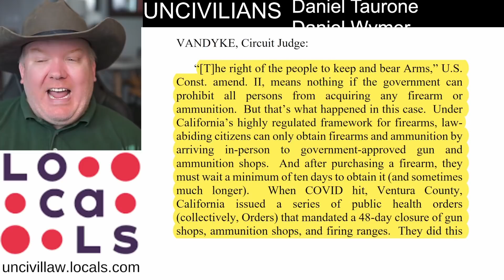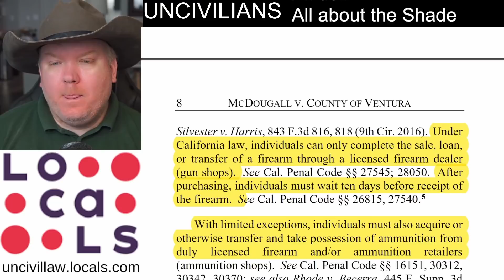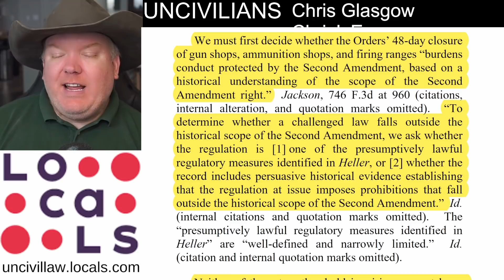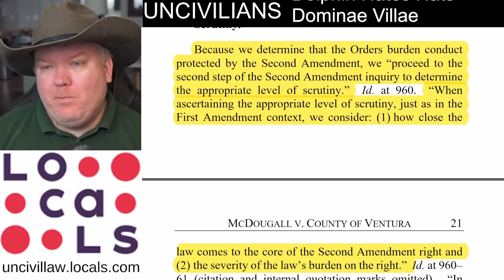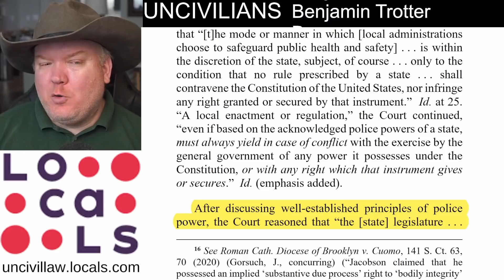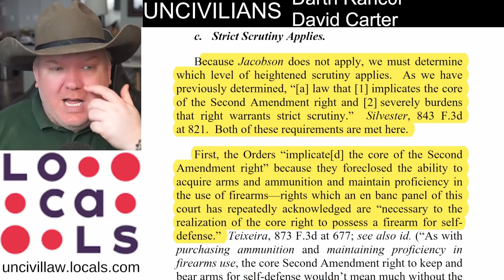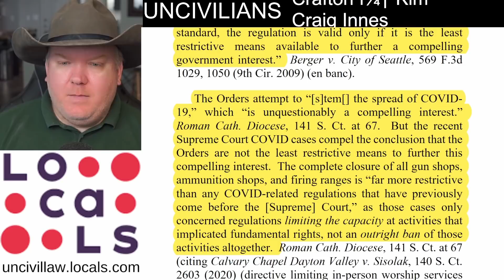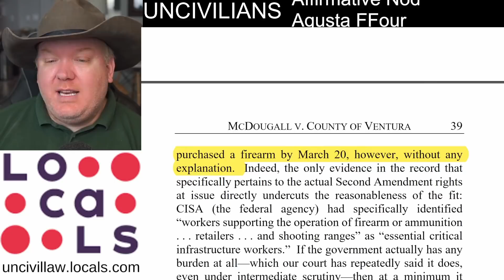Do You Have a RIGHT to a Handgun? 9th Circuit Court of Appeals Says Yes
The 9th circuit considered a case coming out of California where all the gun shops were completely closed for 2 months due to covid regulations, even as other stores such as bike shops were allowed to remain open. In this case, the 9th circuit considers whether the restrictions on gun shop operations violated the principles of the 2nd amendment and of Heller. Let's discuss!

Camera: Sony A5100
Lens: Sigma 30mm F 1.4
Mic: Rode NT1A